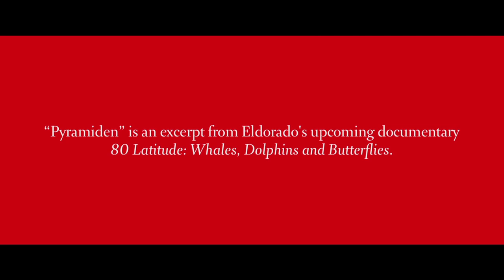Pyramiden: a fallen Soviet utopia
Filmmakers Guille Cascante and Santi Baró of travel collective Goroka get an insider’s view of the former Russian Soviet utopia of Pyramiden in the Arctic archipelago of Svalbard. Read the feature on NOWNESS